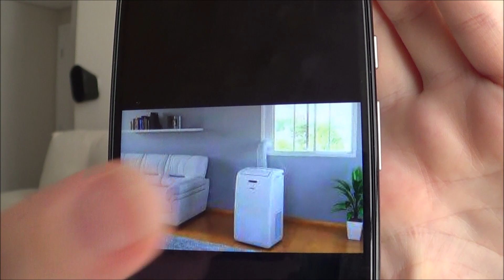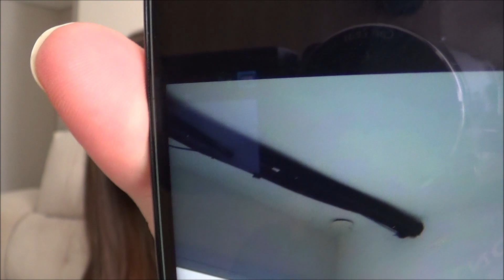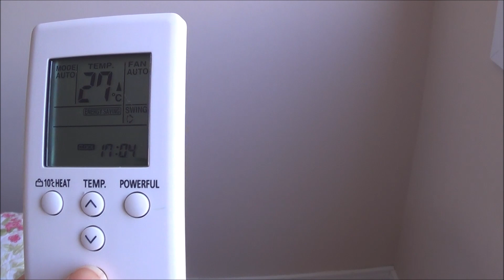Ar condicionado - Comentando sobre modelos, BTU, Inverter, Quente e frio, marcas...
Meninas e meninos!!

Como é difícil pensar em adquirir um aparelho de ar condicionado, são os pré requisitos de sua residência, são os padrões do condomínio, são os modelos disponíveis para a compra, o calculo do BTU e etc. Por isso, resolvi ler um pouco sobre o assunto, para poder falar um pouco sobre o assunto, e fazer o vídeo pedido pela Marilucia da nossa comunidade: Bem vindos ao nosso ape!! Como eu disse, estou falando como uma pessoa que utiliza ar condicionado em casa, há pouco tempo, mas, que me coloquei a disposição para explicar um pouco do que eu aprendi, peço desculpas pela quantidade de probleminhas que eu não consegui arrumar na edição, mas, que são tantas informações e eu estava apreensiva para não faltar detalhes. Segue os sites para fazer o calculo do BTU:

Um beijooooooooooooo!